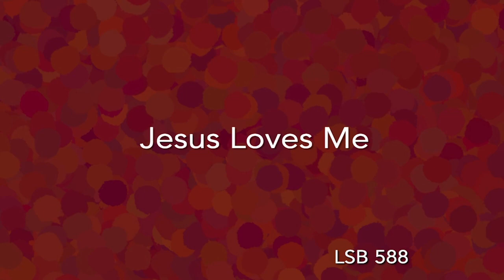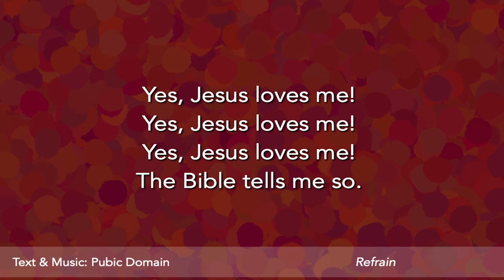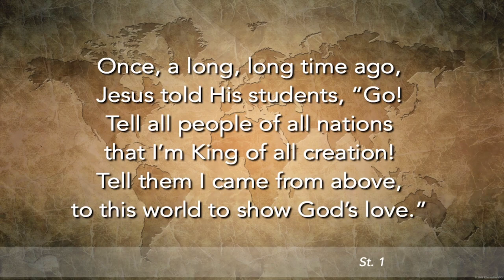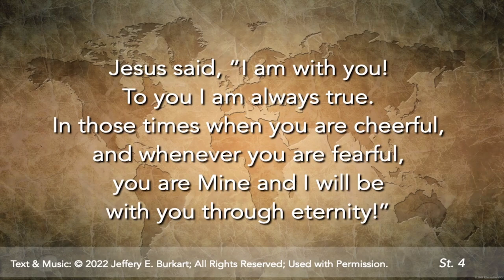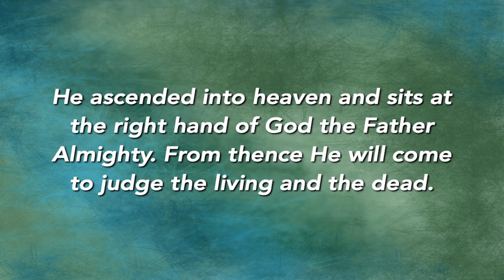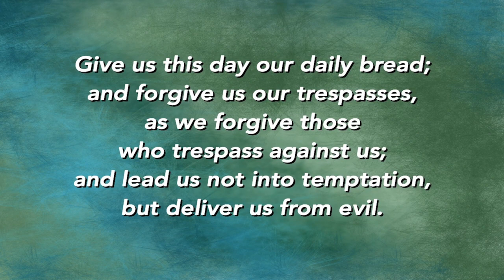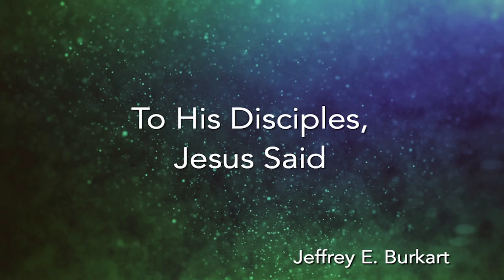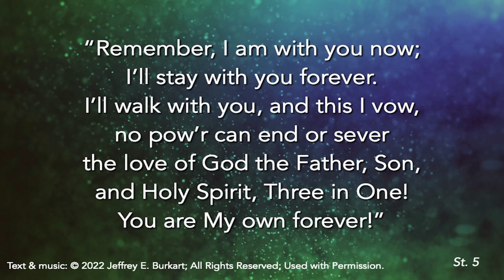Service: What Does It Mean to Drink of One Spirit?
November 13th, 2022, Education Sunday Morning Service with Pastor Will Hanke at Mt. Calvary Lutheran Church & Preschool. Brentwood Missouri.